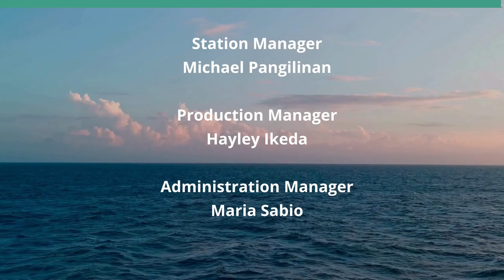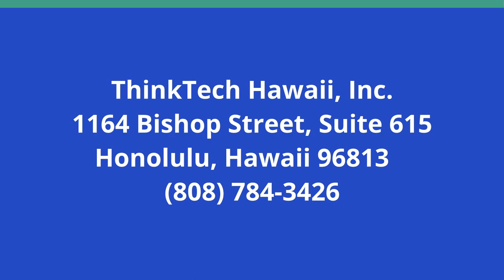Women in Games (The Wide World of Esports)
University of Hawai'i and Beyond.  The host for this show is Katharine Nohr.  The guest is Madeline Gilbert.

We discuss about University of Hawai'i esports, the challenges of women in gaming, progress made, promotion of women's esports, and the future.

Underwriters:
Michael Sklarz
The Cooke Foundation
Hawaii Energy
Hawaii Energy Policy Forum
Hawaiian Electric
Galen Ho of Immersive Worlds
Kamehameha Schools